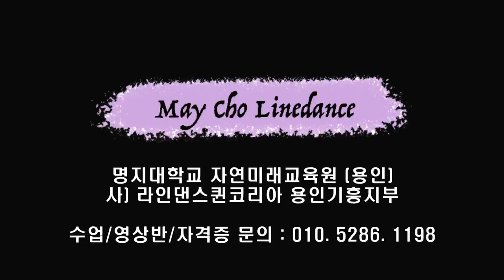Twist Go Go (트위스트고고) Line Dance (Beginner:Joy Kim) - Tutorial 초급라인댄스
Count : 32
Wall : 4
Level : Beginner
Choreographer : Joy Kim (KOR) - March 2023

*  영상반
목 : 3시 ~ 5시 팀 써니
금 : 1시 ~ 2시 팀 카멜리아
화 : 1시반 ~ 2시반 팀 히어로 (임영웅 작품만~영웅시대 오세요~~)